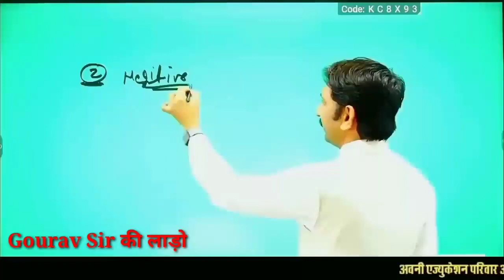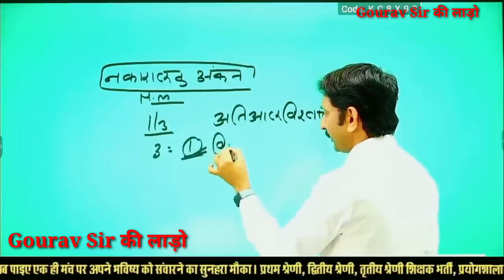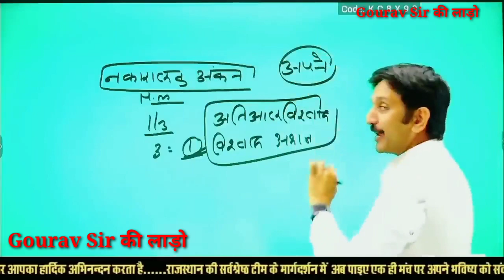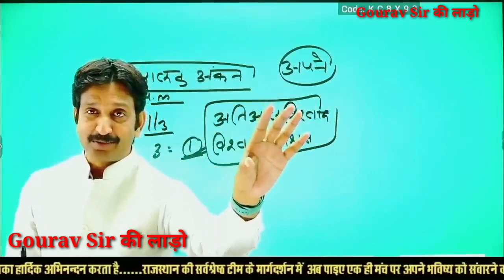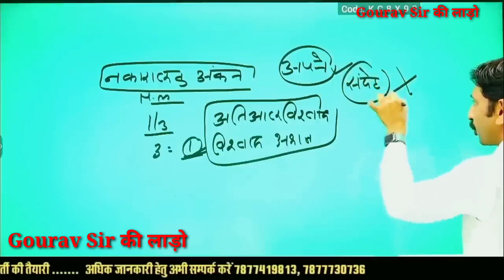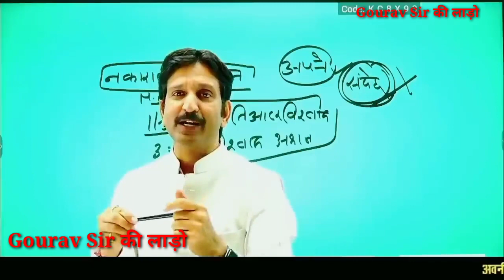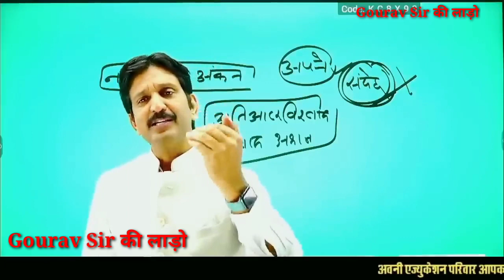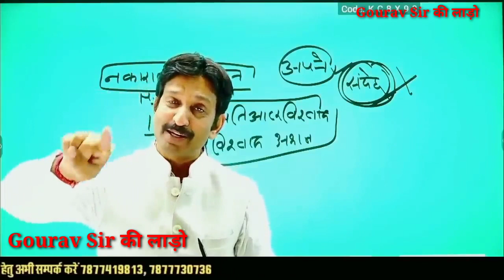☺️Negative Marking से बचने की शानदार ट्रिकस👍 DheerSingh Sir viral Video | ऋणात्मक अंकन से बचे